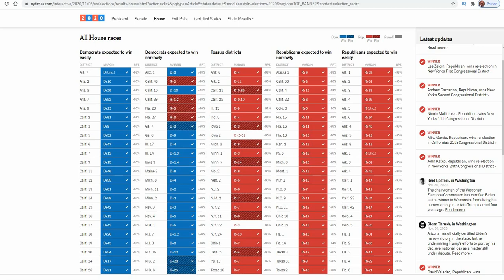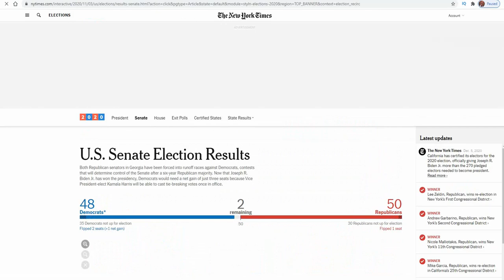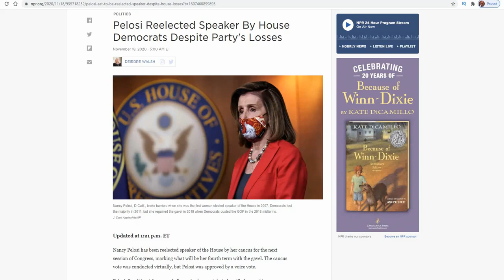Republicans SWEEP Close House Races all Across The Nation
As The electoral college is set to meet and certify its votes, republicans have made a significant number of pick-ups in the US House, some of which, through very slim margins of victory.